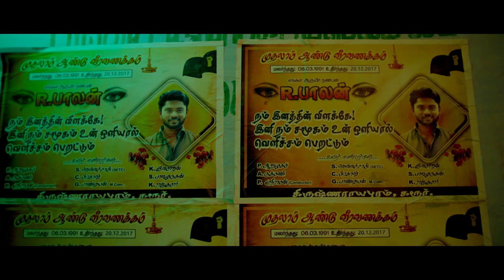Kombu Vatcha Singamda - Sneak peek | M Sasi Kumar | Madonna | Mahendran | SR Prabhakaran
Watch the Sneak peek of  "KOMBU VATCHA SINGAMDA",  Starring M.Sasikumar, Madonna Sebastian, Soori, Director Mahendran, Hareesh Peradi, Inder Kumar amongst others, directed by S.R.Prabhakaran, Produced by Inder Kumar under the banner Redhan The Cinema People & Music composed by Dhibu Ninan Thomas.

Movie Credits:
Starring: M. Sasikumar, Madonna Sebastian, Soori, Mahendran, Hareesh Peradi, Inder Kumar
Directed by: S. R. Prabhakaran
Produced by: Inder Kumar
Banner: REDHAN The Cinema People
DOP:  N. K. Ekhambram
Editor: V Don Bosco
Art Director: H. Micheal Raj
Stunt: Anbariv
Choreography: Nanda
Audiography: T. Udhayakumar
SFX: C. Sedhu
Stills: C. H. Balu
PRO: Nikil Murugan
Design: Thandora